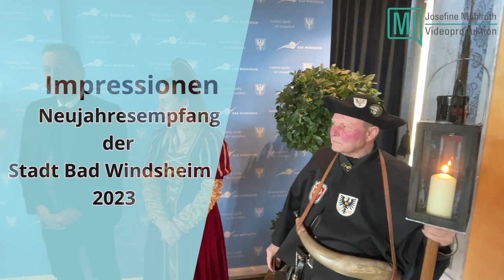Impressionen Neujahrsempfang der Stadt Bad Windsheim 2023. Bitte teilen!